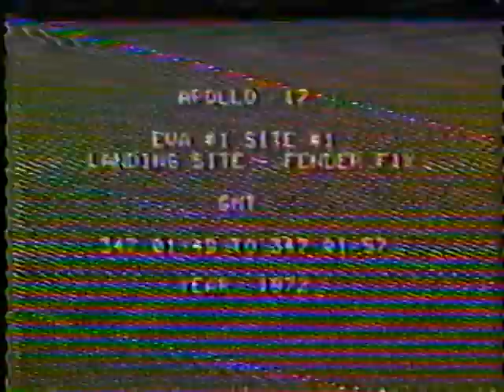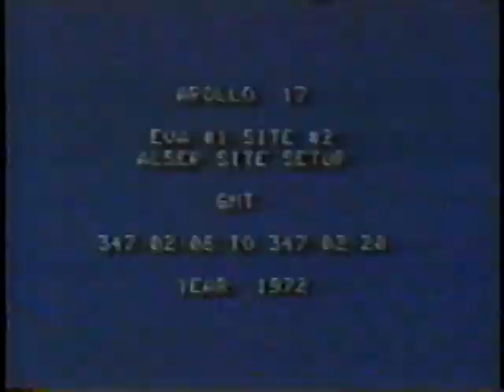ALSJ Apollo 17 Tape-01-2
NASA video